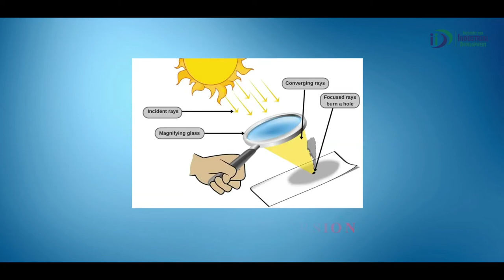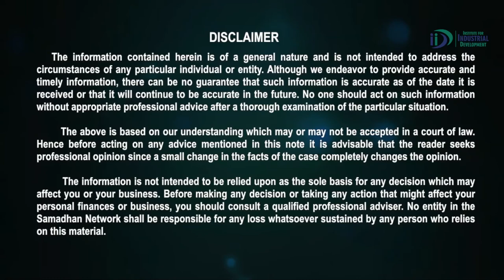Solar Energy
नमस्कार दोस्तों, आपका बहुत बहुत स्वागत है हमारे चैनल "Entrepreneur India TV" में,

हमारे चैनल पर बिज़नेस आईडिया,कंप्यूटर, मोबाइल,  टेक्नोलॉजी  संबंधित विडियो उपलब्ध है| आप इस चैनल को सब्सक्राइब करके हमारे नए विडियो के अपलोड्स की जानकारी प्राप्त कर सकते है| अगर आप चैनल के बारे में ज्यादा जानकारी चाहते हैं तो हमारे विडियो को अबश्य देखें| उम्मीद है आपको हमारा विडियो पसंद आएगा|
अगर आपका कोई सवाल या सुझाब है तो कृपया विडियो के नीचे कमेंट जरूर करे|